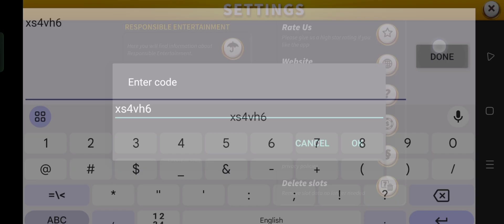Slotpark New Bonus Code | Slotpark New Gift Code July 2024 (Part-5)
In this video, I'm going to show you ➤Slotpark New Bonus Code | Slotpark New Gift Code July 2024 (Part-5)

Code Validity: For 1 day

        Thanks.